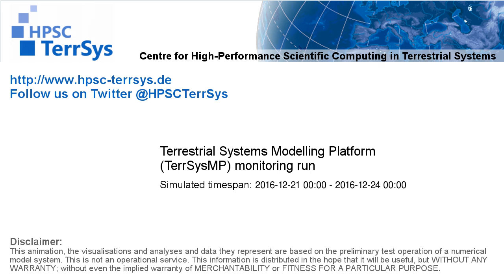TerrSysMP monitoring run 2016-12-21 - water table depth change - Europe (72h)